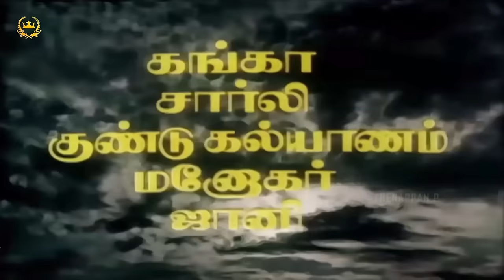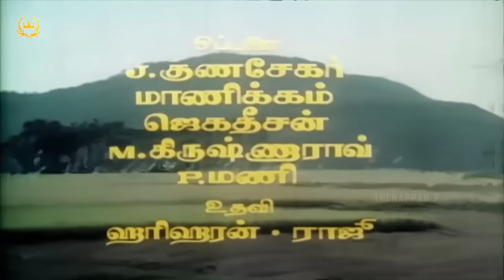Irandil Ondru | Full Movie HD | Ramki | Nadhiya | Raghuvaran | Ilaiyaraaja | Movie with Nice Songs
Irandil Ondru is a 1988 Tamil  film directed by V. Azhagappan, starring Ramki, Nadhiya and Raghuvaran. Music Composed by Illayaraja. It was released on 4 March 1988.

MOVIE: Irandil Ondru
CAST : Ramki | Nadhiya | Raghuvaran
DIRECTED BY : V. Azhagappan